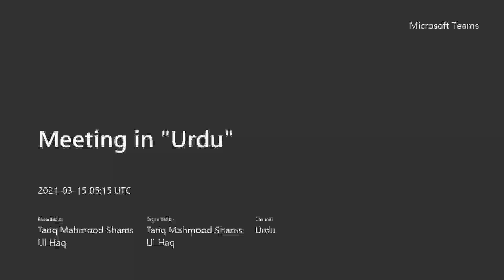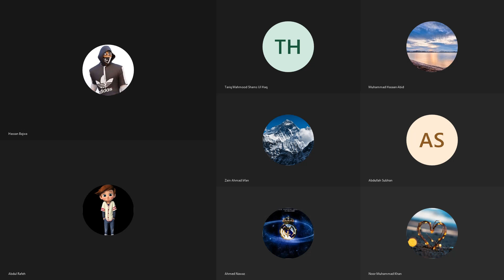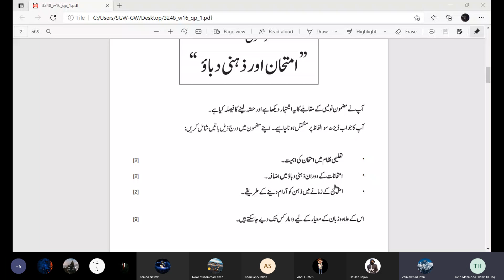20210315-Gr8-Urdu-Past-Paper-Directed Writing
Gr8-Urdu-Past-Paper-Directed Writing